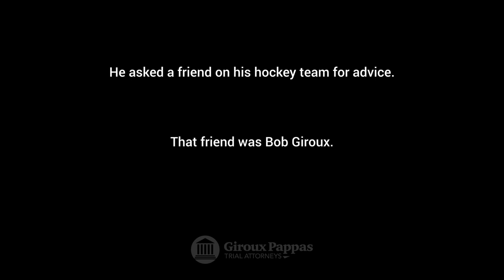Injuries from the Car Accident Had Him Worried About the Future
On the way to work John was hit head on while on Michigan Avenue. After waking up in the hospital with a broken wrist, ribs and numbness in his arm he wondered about his future. That's when he reached out to his hockey buddy Bob Giroux and was happy to find out that he was the personal injury attorney he needed. Knowing how competitive Bob was on the ice he knew he had the right guy to fight for him.

ABOUT GIROUX PAPPAS TRIAL ATTORNEYS
We are experienced trial attorneys that know how to fight for our clients.
Having an experienced Trial attorney work for you gives opposing council pause. They respect us. Maybe Fear us a little. They know we don’t back down from a fight. Our trial experience leads to better outcomes for our clients. The opposition knows we can go all the way to trial and aren’t afraid of the additional work it takes to prepare for a trial and face a judge and jury.
Isn’t that the kind of attorney you want in your corner? One that people fear and respect?”